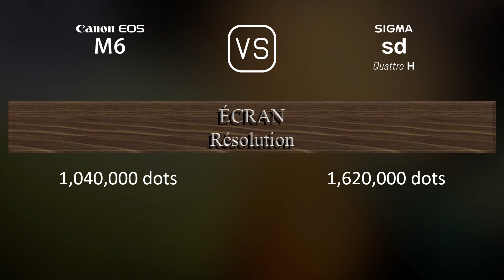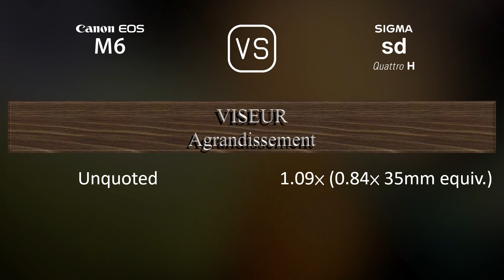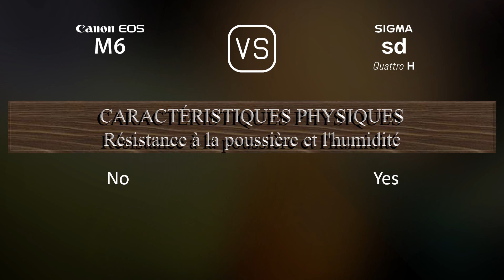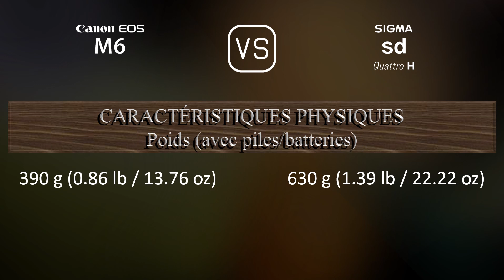Canon EOS M6 vs. Sigma sd Quattro H: Une Comparaison de Caractéristiques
Cette vidéo fournit un aperçu des fonctionnalités du Canon EOS M6 et du Sigma sd Quattro H dans une comparaison de caractéristiques (comparison of specifications).

00:25 LANCEMENT
00:33 BOÎTIER
00:40 CAPTEUR D'IMAGE
01:01 IMAGE
01:16 OPTIQUE ET MISE AU POINT
01:41 ÉCRAN
01:58 VISEUR
02:13 FONCTIONNALITÉS PHOTOGRAPHIQUES
03:06 FONCTIONNALITÉS VIDÉOGRAPHIQUES
03:20 STOCKAGE
03:24 CONNECTIVITÉ
03:49 CARACTÉRISTIQUES PHYSIQUES
04:07 AUTRES CARACTÉRISTIQUES